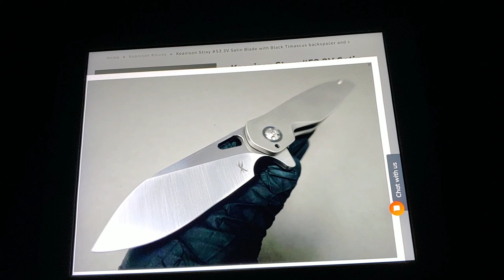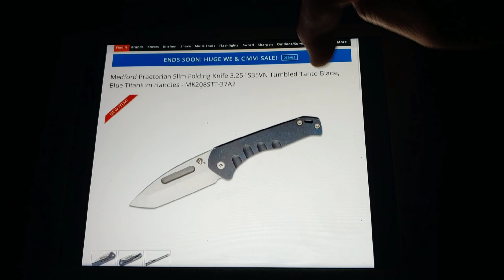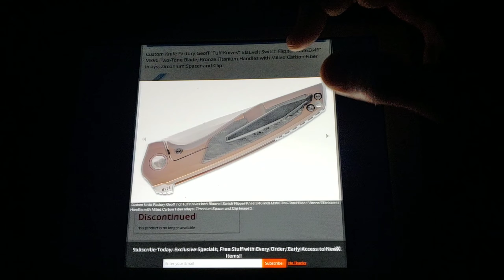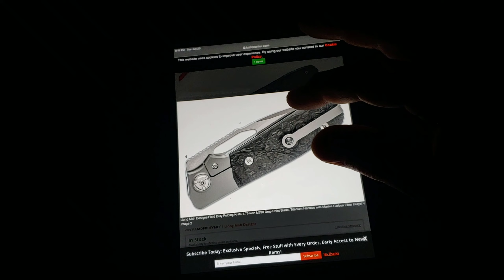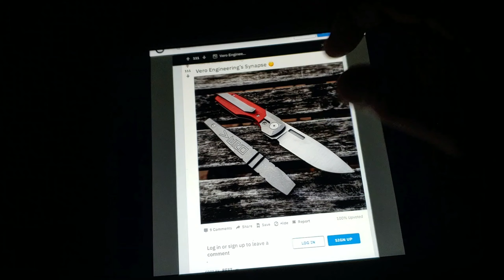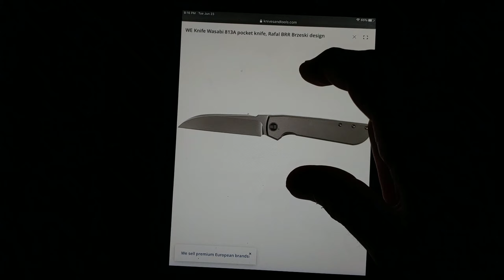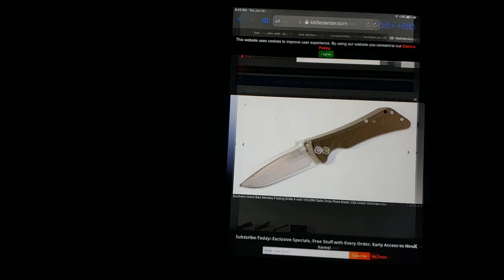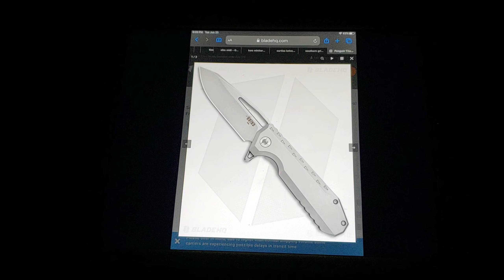10 Random knives I Want to Experience pt1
This is pt 1 of random knives I want to experience. Obviously I want to try all the knives I can but heres 10 that I picked.